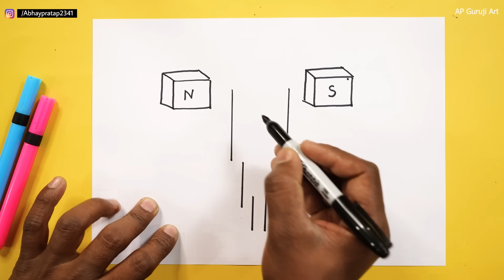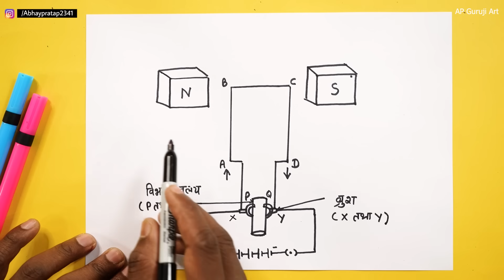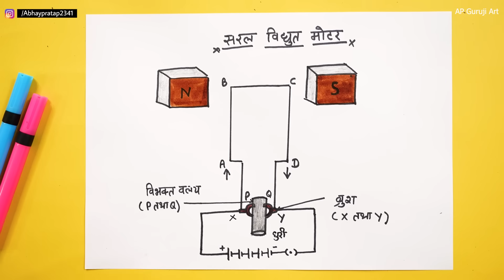सरल विद्युत मोटर का चित्र आसानी से बनाना सीखे। How to Draw Electric Motor step by step for beginners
today I am show how to Draw a electric motor step by step easy Drawing for beginners